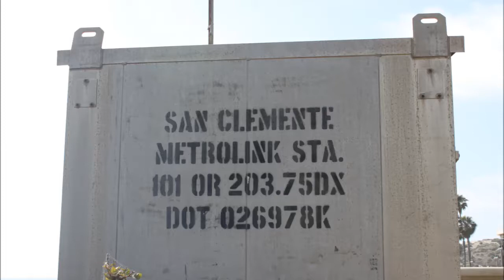Train Ride Home From San Clemente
my friends and I stayed in San Clemente this weekend and here is a few pictures and video clips from our weekend. Thumbs up if you have ever been to San Clemente, CA!